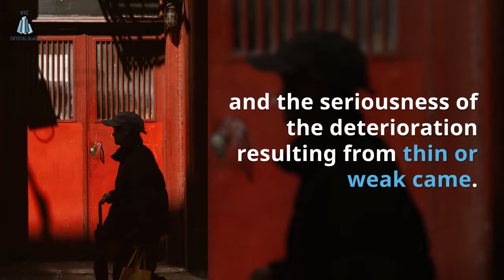Immediate Storefront Window Installation Brooklyn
Getting in a position to see, along with hearing, who's at your door may be an important need. We stock various doors and several door sizes so that when you will need a door we can offer you with it straight away. When you need immediate storefront windows installation, the contractor should explain what sorts of waterproofing and sealants should be used, and the length of time they're anticipated to last. The window has to be permitted to flatten over a couple weeks in a horizontal position. Rebuilding or releading a window is a costly and involved approach. In homes and companies alike, windows are much more than just a means to let light into a structure

Crystal Glass is a leader in innovative and sustainable outcomes when you have to choose between glass companies, NYC. With over 12 years of experience providing residential and commercial customers with exquisite, professional NYC glass services, Crystal Glass has managed to craft an excellent reputation on this growing and competitive market.